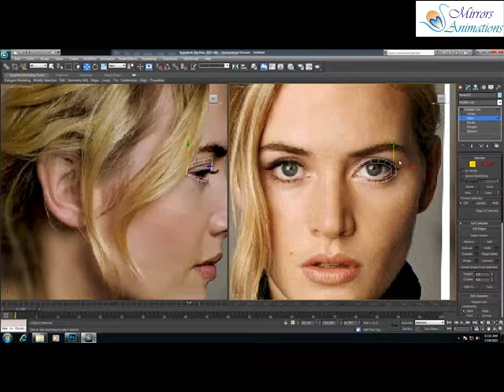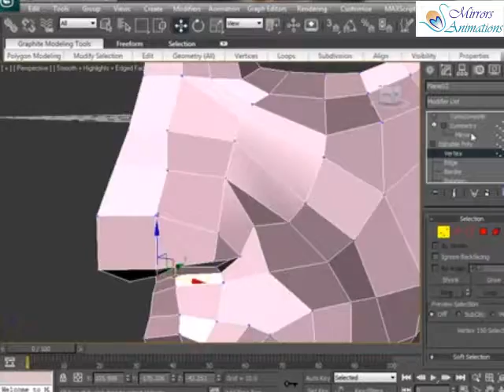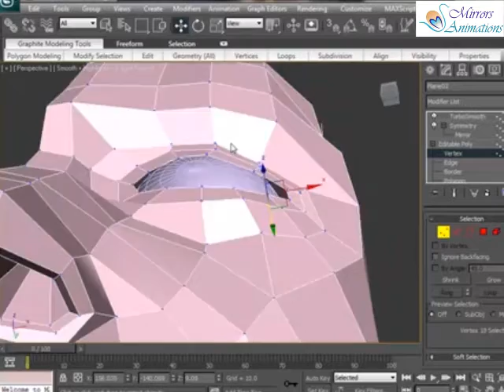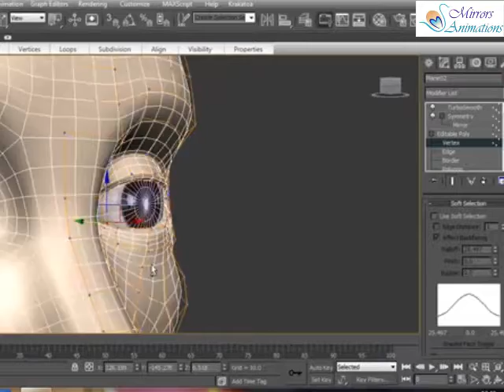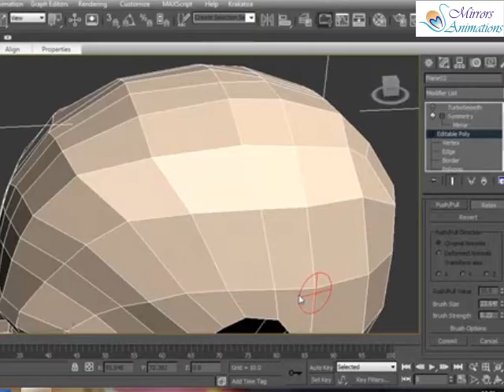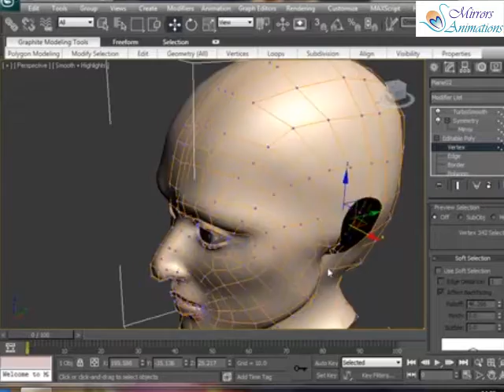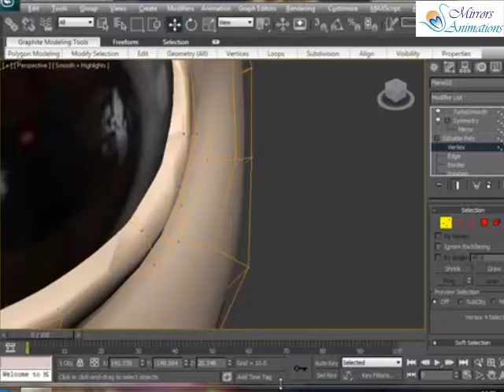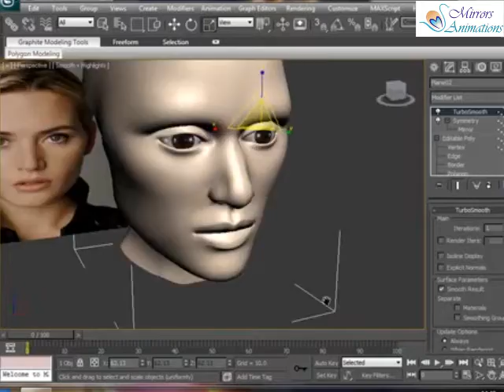Speed Modeling 3D Face Tutorial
Modeling a Face in 3DS Max , by Manju Subberwal, Texturing will be in next video!!